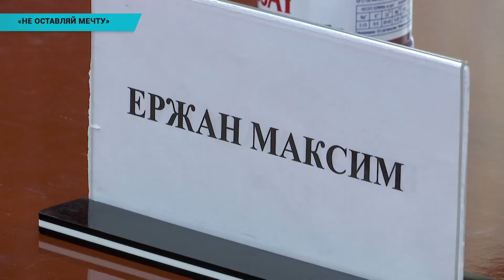«Не оставляй мечту»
Министр культуры Раимкулова поздравила Ержана Максима после победы на "Детском Евровидении", отметив, что своим выступлением юный исполнитель порадовал всю страну. Напомним, юный певец, представил Казахстан на "Детском Евровидении 2019" в Польше. По итогам голосования талантливый казахстанец занял второе место. Первое место досталось участнице из Польши.